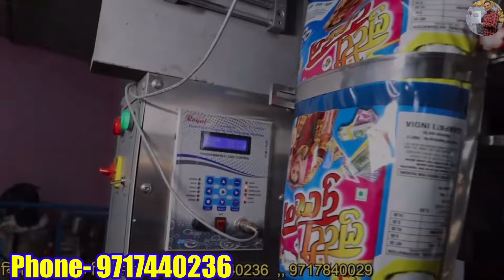Puffs making machine,puffs snacks making plant, puffs royal food processing and packaging machines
Buy Kurkure making machine, Puffs making machine,Pola making machine Royal Food processing machine

Hello friends

 Royal food processing and packaging machines A-35, sector 10 Noida